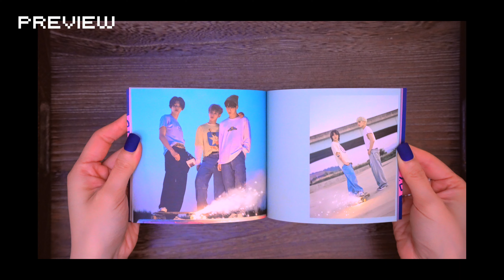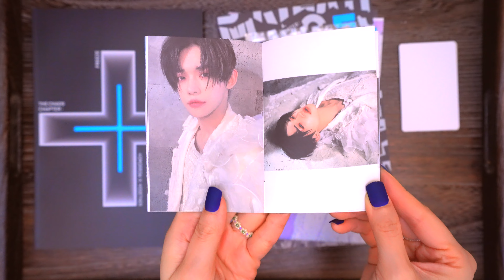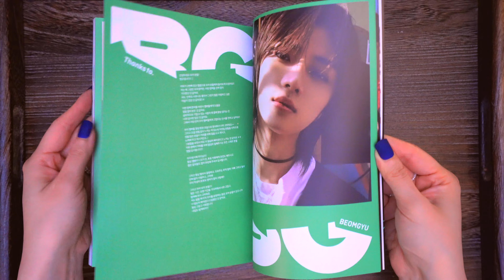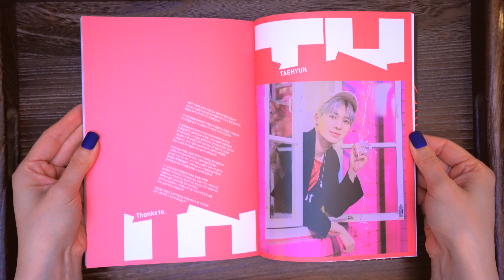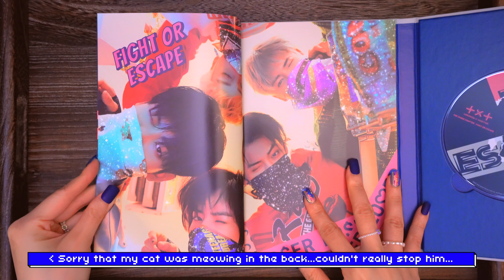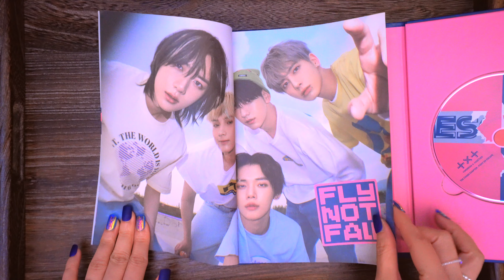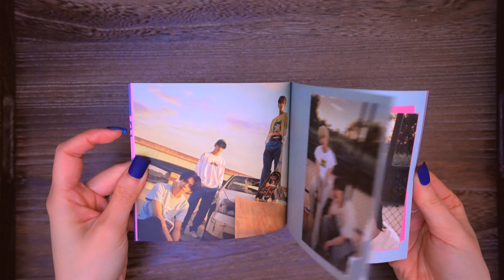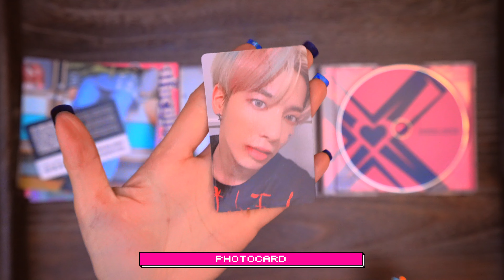Unboxing TXT [THE CHAOS CHAPTER: FREEZE] and [THE CHAOS CHAPTER: FIGHT OR ESCAPE] (All Versions)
Sorry that I haven't been uploaded recently. I got several deadlines to meet before the end of the year. Anyways, I wish you all have a wonderful holiday and Happy New Year!!!🥳

⏳ 00:00 Intro;
⏳ 00:48 [THE CHAOS CHAPTER: FREEZE] WORLD Version;
⏳ 06:04 [THE CHAOS CHAPTER: FREEZE] BOY Version;
⏳ 10:26 [THE CHAOS CHAPTER: FREEZE] YOU Version;
⏳ 14:49 [THE CHAOS CHAPTER: FIGHT OR ESCAPE] ESCAPE Version;
⏳ 19:44 [THE CHAOS CHAPTER: FIGHT OR ESCAPE] FIGHT Version;
⏳ 23:56 [THE CHAOS CHAPTER: FIGHT OR ESCAPE] FIGHT: TOGETHER Version;
⏳ 26:10 [THE CHAOS CHAPTER: FIGHT OR ESCAPE] ESCAPE: TOGETHER Version;
⏳ 28:16 PHOTOCARD Pulls

[THE CHAOS CHAPTER: FREEZE] Inclusions:
- PHOTOBOOK: 3 versions | 88p
- CD: 3 versions | 1ea
- STICKER PACK: 1 version | 2ea
- LYRIC BOOK: 3 versions | 1ea
- BEHIND BOOK: 3 versions | 1ea
- PHOTOCARD: 3 versions | 1 of 5
- OS PHOTOCARD: 1 version | 1 of 5
- POSTER: 3 versions | 1ea
- POSTCARD: 3 versions | 1 of 5
 (Only 500 per version/Signed)

[THE CHAOS CHAPTER: FIGHT OR ESCAPE] Inclusions:
- PHOTOBOOK: 2 versions | 88p
- CD: 2 versions | 1ea
- LYRIC BOOK: 2 versions | 1ea
- BEHIND POSTER: 2 versions | 1ea
- PHOTOCARD: 2 versions | 1 of 5
- STICKER PACK: 2 versions | 2ea
- POSTCARD: 2 versions | 1 of 5
- POSTER: 2 versions | 1ea
- AR CARD: 2 versions | 1 of 5
- CUT-OUT BOARD: 2 versions | 1 of 5
- INSTANT PHOTO: 2 versions | 1 of 300
 Limited (Only 300 per version)

[THE CHAOS CHAPTER: FIGHT OR ESCAPE] (TOGETHER Ver.) Inclusions:
- DIARY POSTCARD: 2 versions | 1 of 5
- PHOTOBOOK: 2 versions | 44p
- CD (JEWEL CASE): 2 versions | 1ea
- STICKER: 2 versions | 1ea
- MINI POSTER: 2 versions | 1 of 2

All copies of TOMORROW X TOGETHER albums were purchased from Ktown4u.

Credits:
- Graphics: